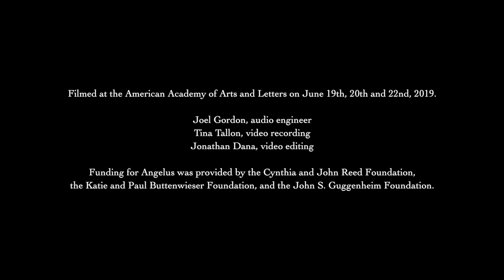John Aylward - Angelus (X. A Distance from the Sea)